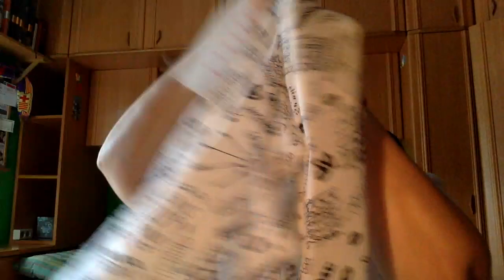Haul Feria de Muestras Gijón